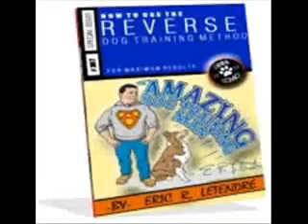Dog Training - How To Train A Yorkshire Terrier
How to Train a Yorkshire Terrier - Learn how to train your Yorkshire Terrier obedience and discover tips and techniques you can use in this video. You can also get more information on Yorkshire Terrier training by getting the FREE Dog Training Blueprint